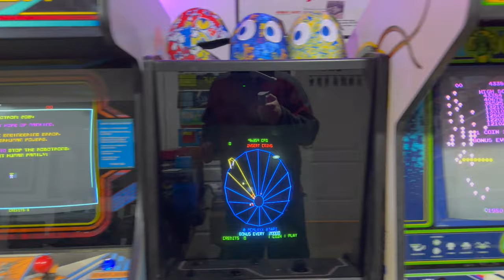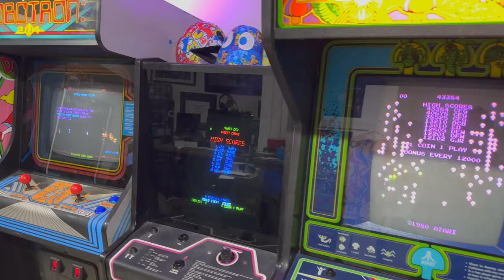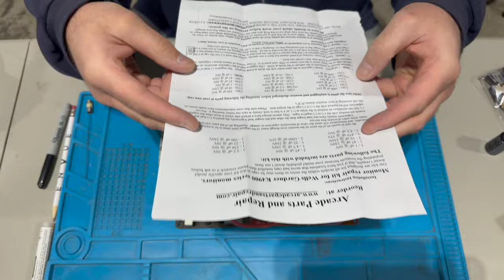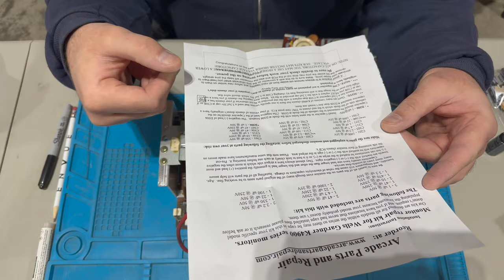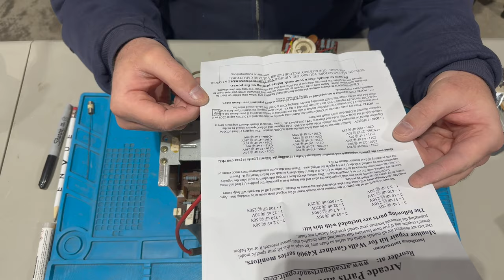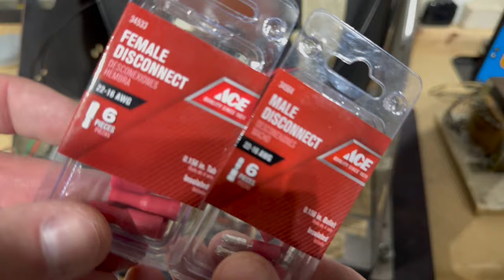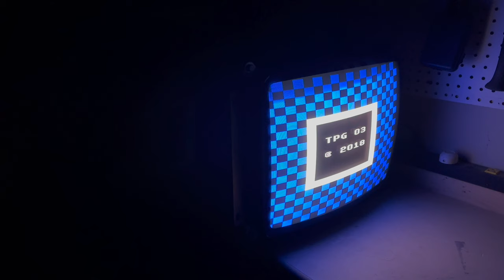How to Install a Cap Kit in a Wells-Gardner K4900 Arcade Monitor: Williams Joust Restoration part 5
Building momentum with the Joust deconversion/restoration project, this episode sees Charlie recap the 4900 monitor with a cap kit from Arcade Parts & Repair. We also replace the filter cap (a bit of a tricky job), then install a new power cord in the Williams transformer assembly and make sure it's providing correct voltage. Finally, we hook up the monitor to the isolation transformer and the Test Pattern Generator from CraftyMech. Will it all work, or will Charlie have to bust out the fire extinguisher?!

Episode #22

- SKIL Rechargeable USB Cordless Screwdriver
- Fluke 117 Digital Multimeter
- Fluke AC175 Alligator Clips for Multimeter Test Leads
- Hakko FX888D Soldering Station
- Hakko FR301 Desoldering Tool
- Hakko 1.6mm N61-10 Desoldering Nozzle
- Hakko B1087 1.0mm Cleaning Pin
- Hakko 633 Soldering Iron Holder
- Hakko 611 Solder Reel Stand
- Kaisiking Large Silicone Soldering Mat
- Hakko CHP-170 Micro Cutters
- Kester 44 Rosin Core Leaded Solder
- Kester 186 Liquid Flux Pen
- Klein Tools 11061 Automatic Wire Stripper
- Pro'sKit 900-015 Helping Hands
- Iwiss SN-2549 Ratcheting Crimping Tool
- Craftsman Long Nose Pliers
- Bussmann Fuse Puller
- Sperry Outlet Circuit Tester
- Gardner Bender Multi-Tool Electrical Wire Stripper
- HDX 15 ft. 16/3 Indoor Extension Cord

Theme Music Credit: "Synthwave 80s" by AlexiAction (used with permission under the Pixabay License)

Additional Music Credit: "Doodle 3" by Joshua Bandola [jgb music] (used with permission under the Pixabay License)